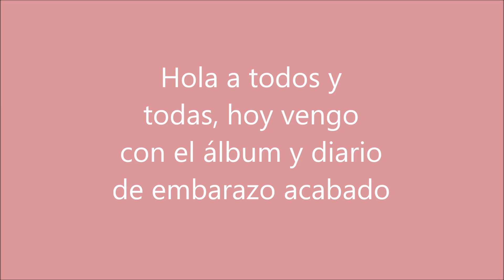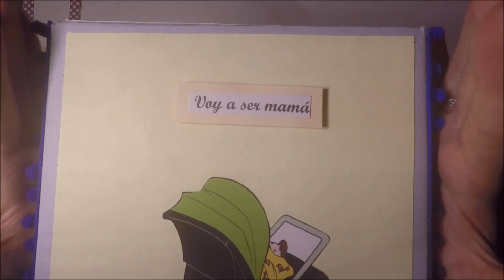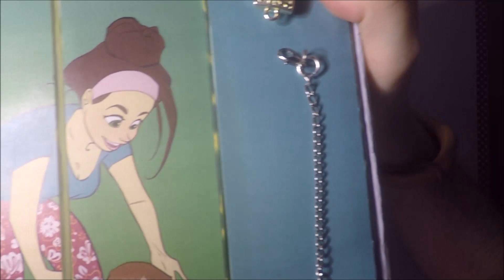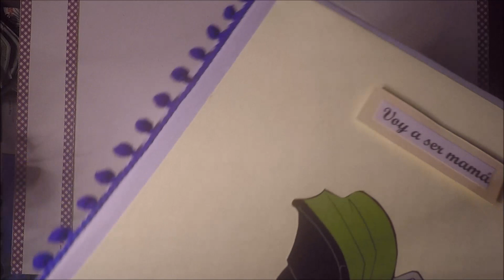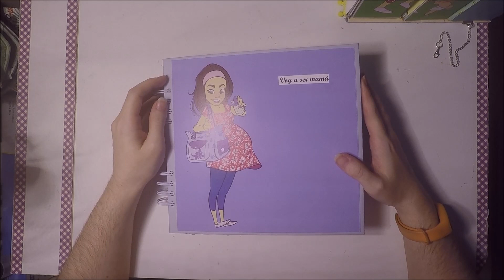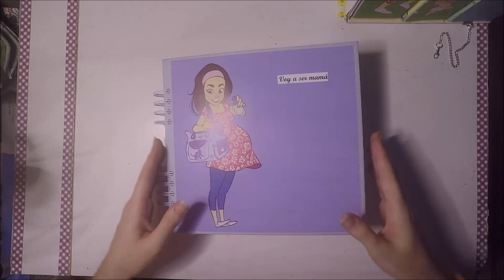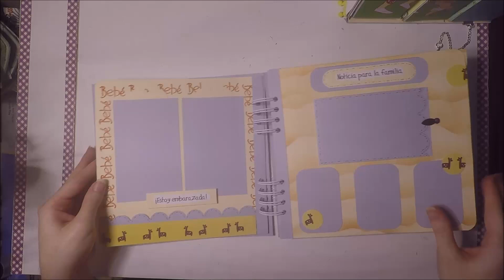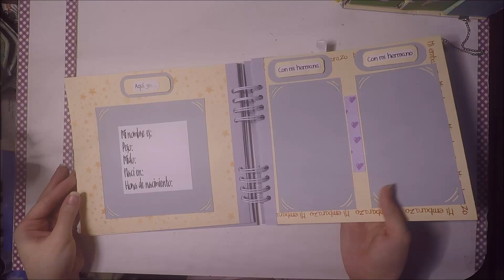Diario de embarazo y álbum del primer año | Las cajitas de Elvi | Inspiración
Os dejo el diario de embarazo y el álbum del primer año de bebé acabado, los tutoriales están en vídeos anteriores.

código: ARTUA-5
código ARTUALIZATE
código TAMARA
código ARTUALIZARTE
Código ARTUALIZATEE-5